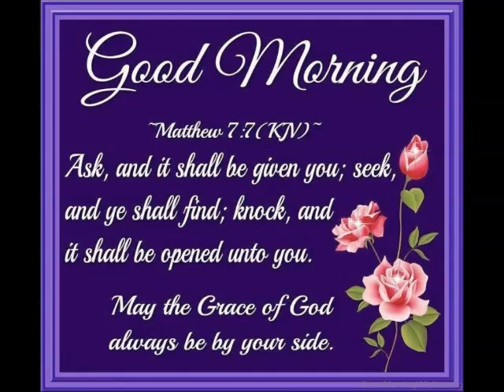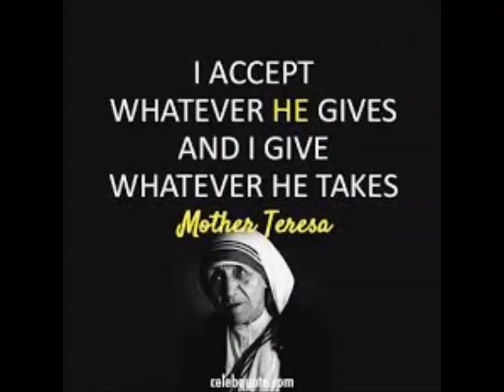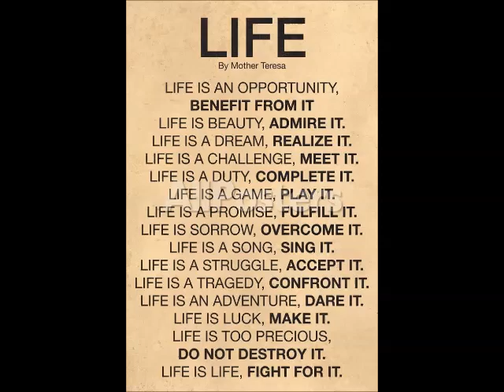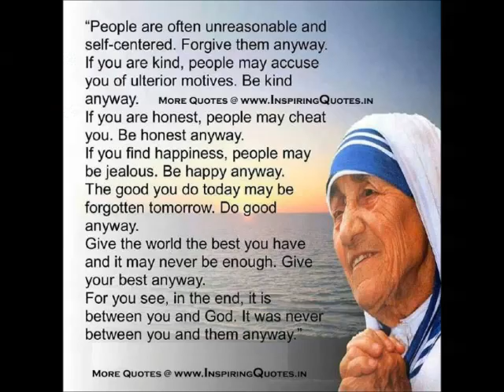Saints of 5th September St Mother Teresa